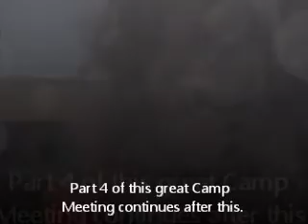LPCC Camp Meeting Day 4 Part 3 October 4, 2012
Bro.Gary Ferguson you done a great job with this Camp Meeting.